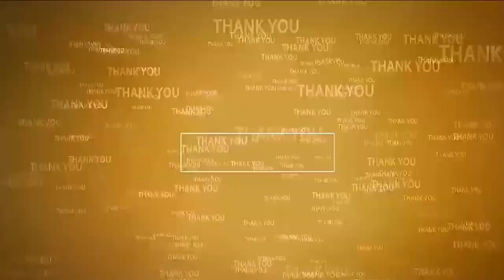ప్ర‌జా సంక్షేమ‌మే టీడీపీ ధ్యేయం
- రాష్ట్ర మంత్రి ఆనం
- మ‌ర్రిపాడులో ల‌బ్ధిదారుల‌